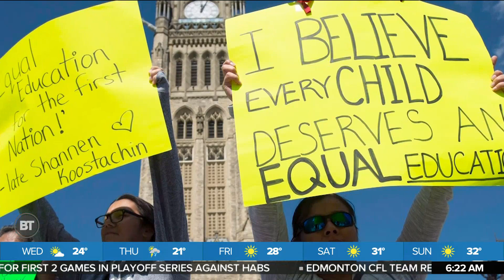Current Indigenous Education Underfunded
CityNews Reporter Xiaoli Li tells us about the problems surrounding underfunded Indigenous education.